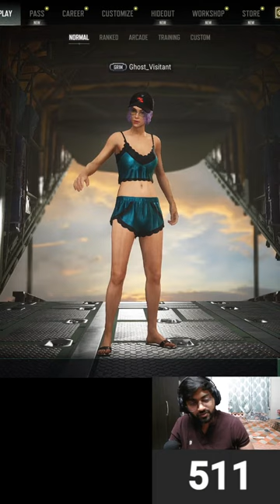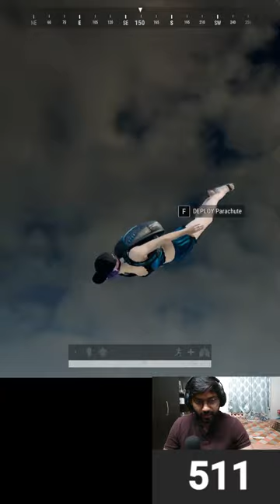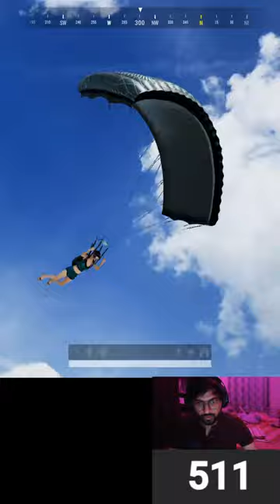500+ Subscribers Soon || PUBG PC LIVE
Welcome to Ghost Visitant's  Live Stream!

Join the celebration as we hit the fantastic milestone of 480 subscribers on this channel! To show my immense gratitude for your incredible support, I am hosting this special PUBG PC live stream just for you. Prepare for an evening filled with intense battles, epic victories, and plenty of action-packed gameplay.

This milestone isn't just mine to celebrate—it's OURS. Each one of you has contributed to this achievement, and I am truly grateful for the Ghost Visitant community's unwavering support. Let's make this live stream unforgettable together!

👻 **Ghost Visitant**

Super Hashtags